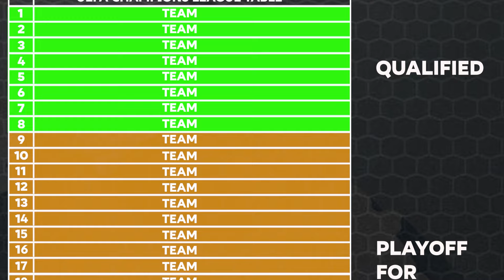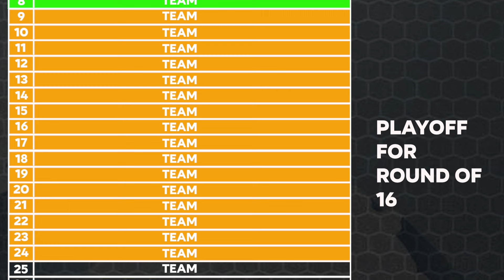EXPLAINED: The new Champions League format | The Gab and Juls Show | ESPN FC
ESPN FC’s Gab Marcotti and Julien Laurens explain the changes to the Champions League format from the 2024/2025 season.